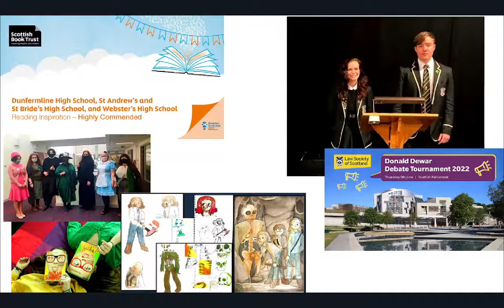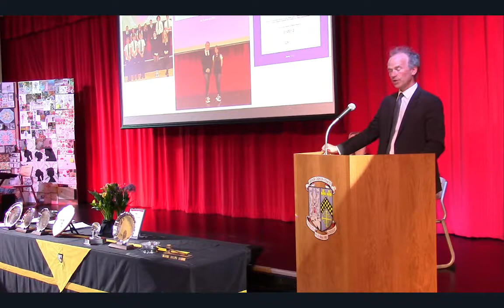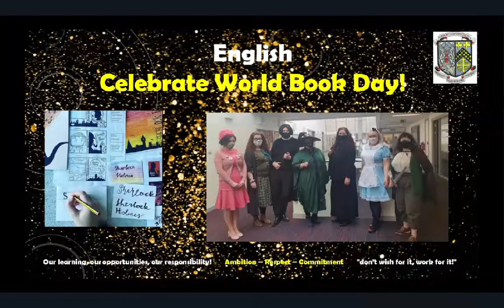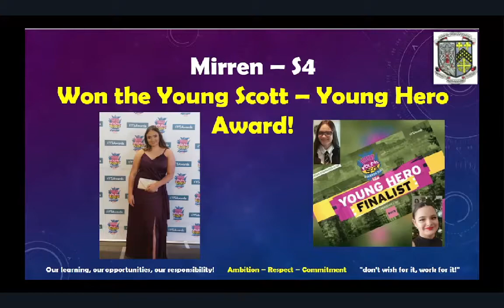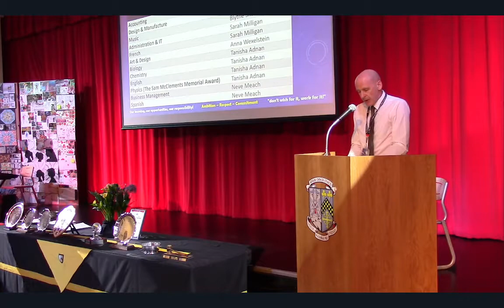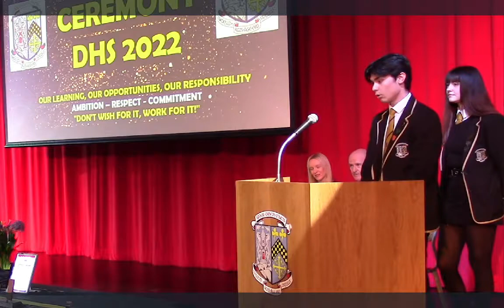Dunfermline High School Award Ceremony 2022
Welcome to DHS Award Ceremony 2022 presentation
Edited by pupil F.Jefferies